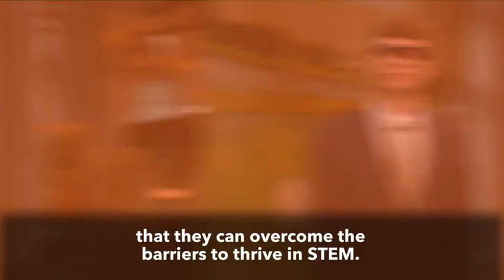2018 STEM Career Showcase Highlights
Students with disabilities meet successful STEM role models with disabilities at the North Carolina Museum of Natural Sciences, featuring keynote speaker Dr. Caroline Solomon.